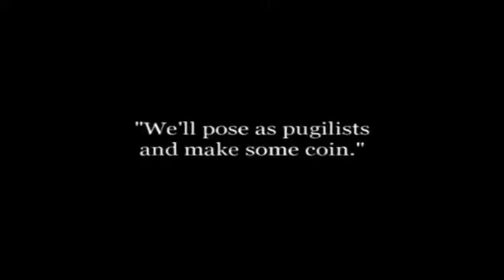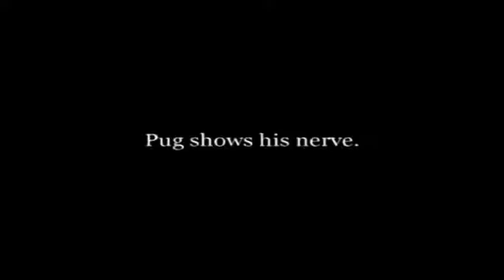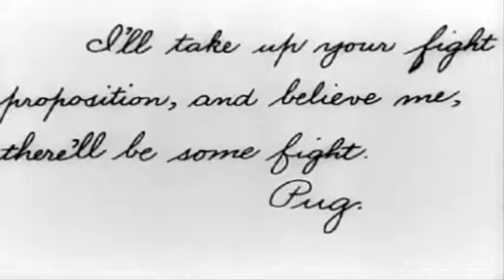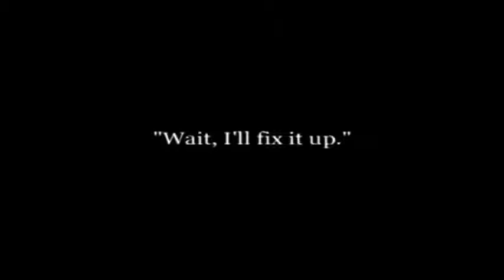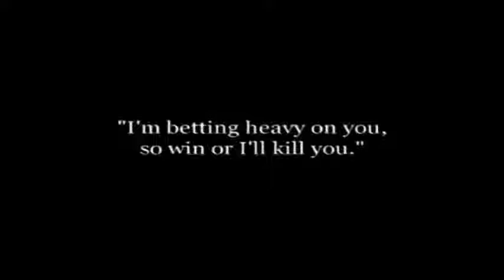Charlie Chaplin -- The Knockout 1914 | Comedy, Short Charlie Chaplin Full Movies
Charles Chaplin - The Knockout 1914 | Comedy, Short Charlie Chaplin Full Movies
ATTENTION NOTE--- "HER FRIEND THE BANDIT" is a lost film so no one never seen that film, this film is actually 17th film of Charles Chaplin.
This is 17th movie of  Charles Chaplin in 11th June 1914

you can found all movies of Charles Chaplin in this channel.. please stay tune with this channel ..

Directed by Charles Avery
Produced by Mack Sennett
Starring Roscoe 'Fatty' Arbuckle
Minta Durfee
Edgar Kennedy
Charles Chaplin
Frank Opperman
Al St. John
Hank Mann
Mack Swain
Cinematography Frank D. Williams
Production company
Keystone Studios
Distributed by--Mutual Film
Release date